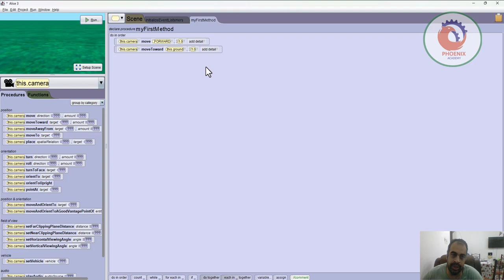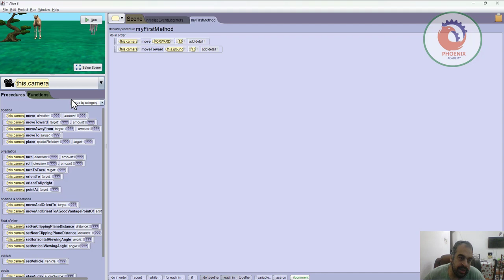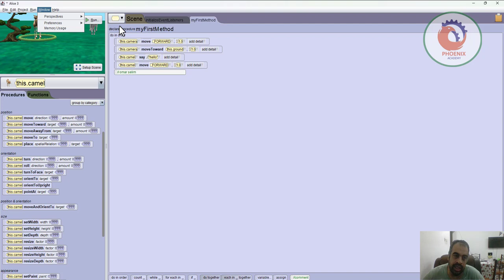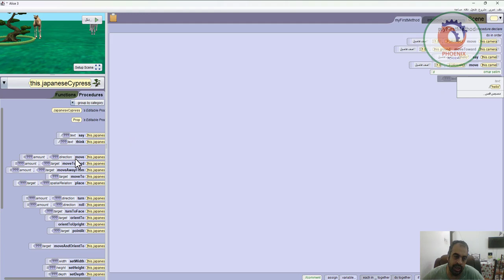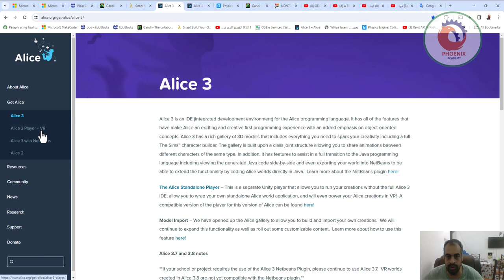ALICE تعليم البرمجة للاطفال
❤️ روابط التواصل
✅ انستجرام